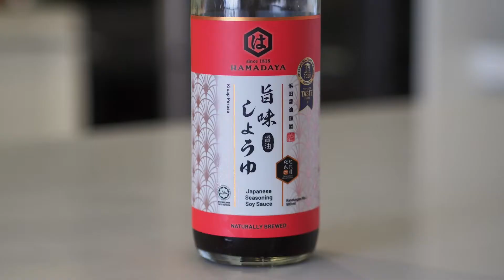#29 TKG Tamago Kake Gohan (Raw Egg on Rice) 卵かけご飯 / Nur Maki's Kitchen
Assalamualaikum!
Welcome to Nur Maki's Kitchen.
Today, I made Tamago kake gohan (TKG).

Tamago kake gohan (TKG) is a popular Japanese food consisting of cooked Japanese rice topped with raw egg and soy sauce.
"Tamago" means egg, "Kake" means splashed, "Gohan" means rice.

Pasteurized eggs were sold in a Malaysian grocery store, so I tried to make Tamago kake gohan!!
TKG is very simple but sooooo delicious!
You should try it ;P

★Ingredients
Egg...1
Soy sauce...1/2 tbsp
Rice...a bowl